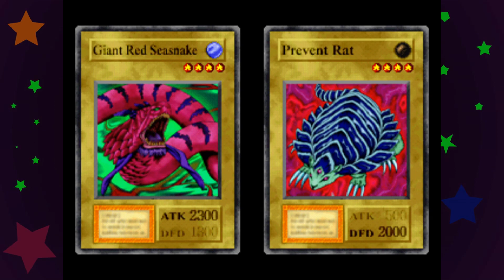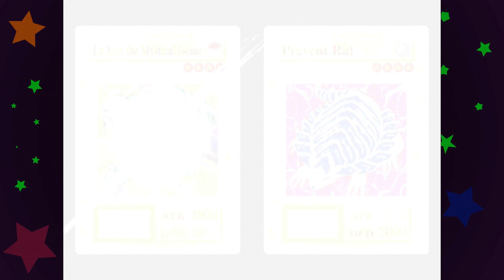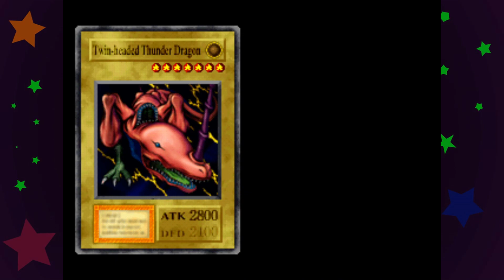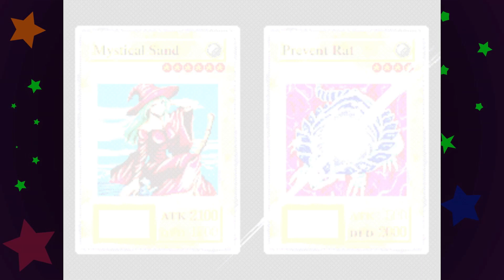Deck of the Thunder Cyber Dragon Soldier | Yu-Gi-Oh! Forbidden Memories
Ok, its getting real now. We are back, and with a new set of cheap moves up our sleeves. Our grand strategy? Throw all the cards on the floor. Screw heart of the cards, I'm forcing a particular hand and no higher power is gonna stop me. Mai Valentine though..shes a cheater. Cheats even better than we do, so it's going to be a tough match